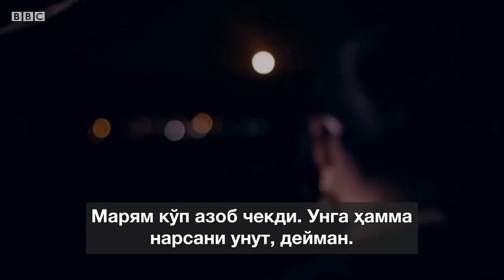Марям: ИШИД мени саккиз эркакка сотган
Марям - ИШИД томонидан зўрланган, қул қилинган ва худкушчиликка тайёрланган - ҳозир у қандай аҳволда? Ҳаёти қандай кечмоқда?

Бошига бу каби кўргўликлар тушгунга қадар Марям Ироқ шимолидаги кичиккина бир қишлоқда яшаган.

ИШИД жангарилари уни 2014 йилда ўғирлаб кетишади.

Олиб қочгач, Марямни зўрлашади, қул қилишади ва худкуш ҳужумчиликка тайёрлашади.

Натижада Марямнинг нутқида муаммолар пайдо бўлади, руҳий соғлиғи ҳам ёмонлашади.

Аммо Ироқда унга ёрдам бериши мумкин бўлган мутахассис шифокорлар деярли топилмайди.

Видеолавҳамиз Марямнинг бугунги ҳаёти ҳақида.